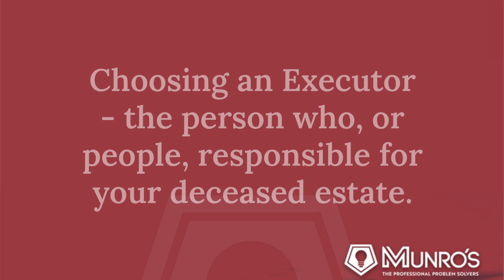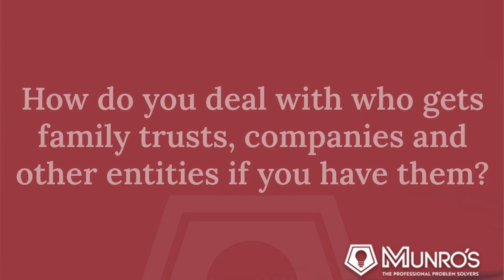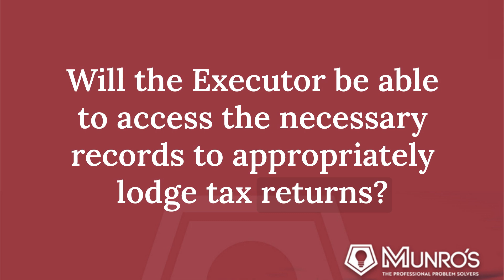Tax Effective Estate Planning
Key Points:
- Estate planning is essential for all adults, not just the elderly, to ensure financial affairs are prepared for the inevitable and loved ones are protected.
- Having a Will is crucial as it dictates the distribution of assets according to your wishes, avoiding State law’s default decisions.
- Considerations for an estate plan include selecting an Executor, determining asset distribution, and addressing implications of joint property ownership, superannuation, family trusts, and potential beneficiaries' issues.
- Additional elements involve planning for the age of inheritance, deciding on testamentary trusts, addressing loans and gifts, planning charitable donations, and understanding tax implications for various investments.
- A comprehensive estate plan is vital, especially for complex circumstances.
- If you need help with estate planning, please reach out to us We're here to help ensure your financial legacy is secure and your loved ones are taken care of in a tax effective manner.